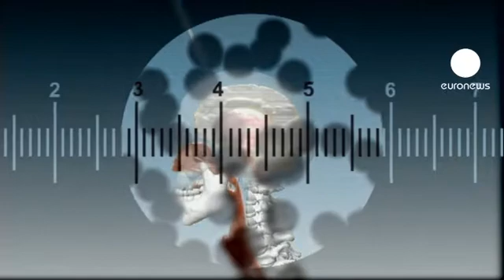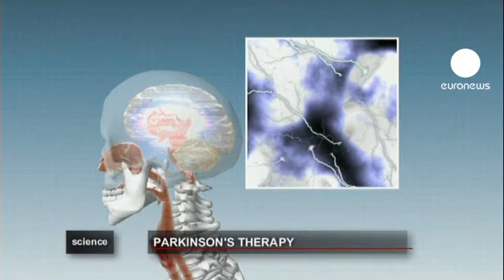euronews science - Encouraging progress in Parkinson's therapy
British scientists claim tests for a new treatment for Parkinson's disease have proved encouraging.
The therapy introduces three genes into the brain to boost levels of a chemical that sufferers lack.
Doctors in Cambridge have noticed a marked change in at least one patient in the trials.

Sheila Roy has suffered for 17 years. She said:
"People would take knives off me in the kitchen because I was everywhere with a knife. My vocal chords would suddenly shut so I can't breathe. If I hit a wall of people then I can't function, I just stop, but I'm feeling I can see a glimmer of the person I used to be now, which is really exciting."

Parkinson's Disease is a progressive disorder affecting movement caused by a degeneration in the brain cells that produce dopamine.

The new treatment delivers genes into the brain converting cells into a kind of replacement dopamine factory helping to control a patient's movements.

Trials in just a handful of patients have been conducted at Cambridge University.

Dr. Philip Buttery, a neurologist at the Department of Clinical Neurosciences of the Cambridge Centre for Brain Repair said: "It seems to be having an overall beneficial effect on smoothing out people's days, probably allowing a slight dose reduction in medication and, for some patients a better sleep pattern, a better quality of life overall."

The idea is that a single injection of gene therapy reduces the need for patients to consume large amounts of drugs. Researchers are still monitoring patients for side effects. Doctors stress this is not a cure, but could nevertheless enable Parkinson's sufferers to reclaim their lives.

Sheila Roy added: "If you can treat the symptoms and control in some way the deterioration in what you can do, it has to be better for you and it is."

The researchers say Parkinson's already affects 4.1 million people worldwide and that figure is expected to more than double by 2030.